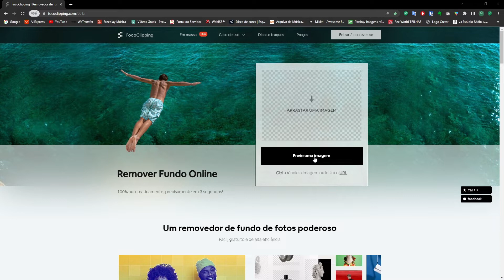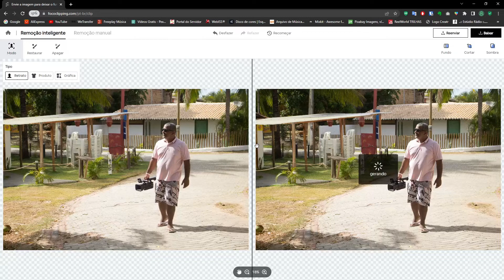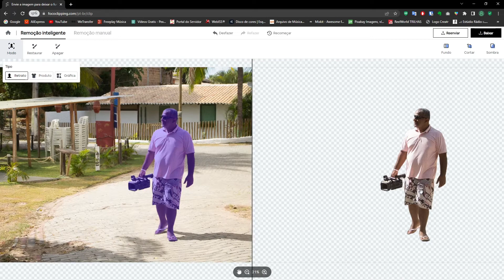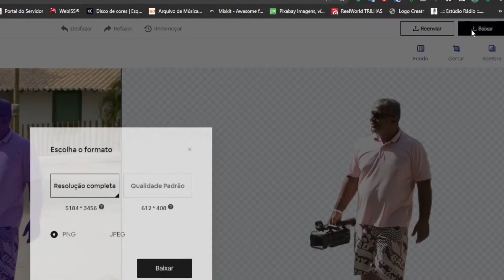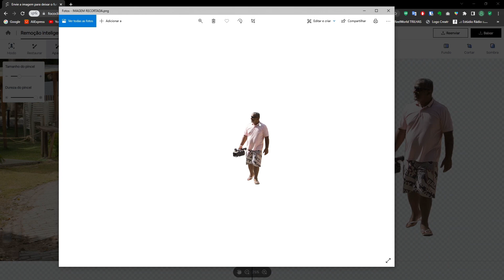Como Remover Fundo de Fotos Grátis e Sem programa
Como tirar fundo de fotos grátis sem programa

Conheça o removedor de fundo de fotos poderoso, fácil, gratuito e de alta eficiência. 100% automatizado, precisando apenas de alguns segundo para realizar o trabalho. Sem complicações e com um tutorial direto ao ponto.